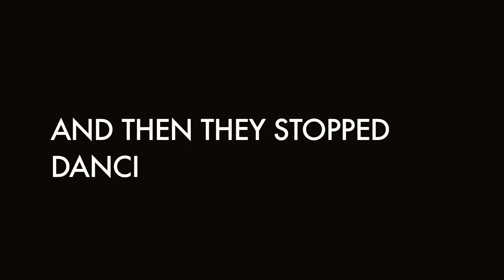44th Sunset - Caesar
Part of the Boa Constrictor Hat EP

Produced by Rob Grant and mixed by Jean Paul Fung.
Social Media /44thSunset

Director - Nik Thompson
DoP - Michael Boyle
Editors - Nik Thompson and Jo Byford

Caesar
Kiss the fingers of the cash
I'm sure he'll like it
Offer your body and soul
I'm sure he'll try it

It seems to be always a he
I'm sure she likes it
Make sure you take your poison
Make sure you buy it

Because we all say
Caesar!
Slap me awake if I don't

We all say
Caesar!

Praise the man like a god
Like you're forced too
Do up your tie
You're a suburban dream through and through

Because you've got the guns
No one can take down you
Make those fools crawl
Praise you like an emperor!

Caesar!